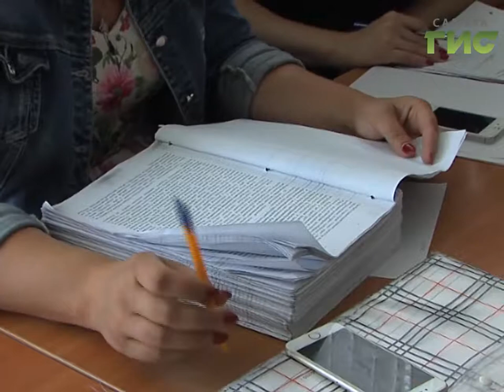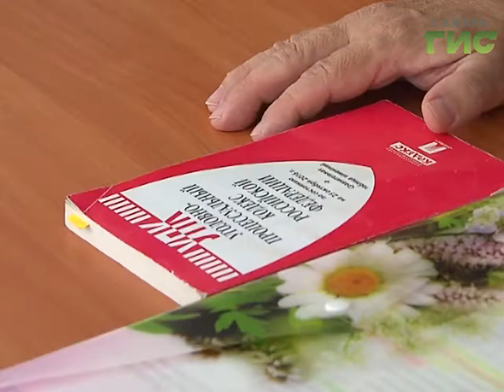Куйбышевский районный суд рассматривает одно из крупнейших дел России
Продавали смерть. 26-ть килограммов синтетических наркотиков. Куйбышевский районный суд рассматривает одно из крупнейших дел России. В нём 15 фигурантов. Чтобы все они смогли присутствовать в зале суда, заседание пришлось перенести в Новокуйбышевск.